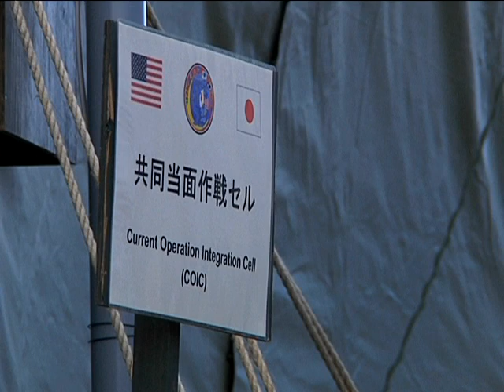Yama Sakura computer simulation exercise orientation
U.S. Army Pacific Commander, Lt. Gen. Francis Wiercinski and Northeastern Army Commander, Lt. Gen. Toshiaki Tanaka are briefed on the status of operations during the annual computer simulation exercise during Yama Sakura 63. To learn more about Yama Sakura 63, visit the official